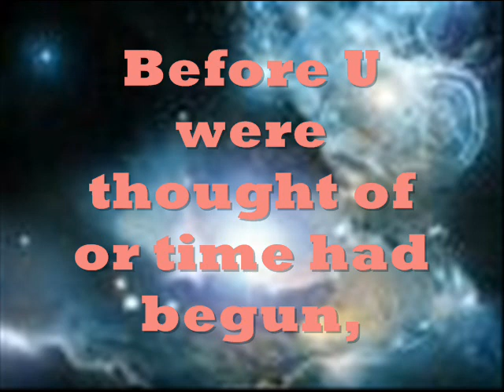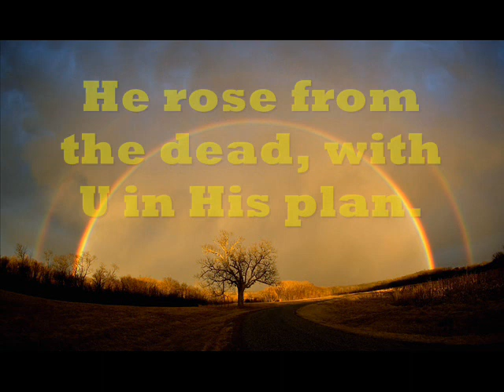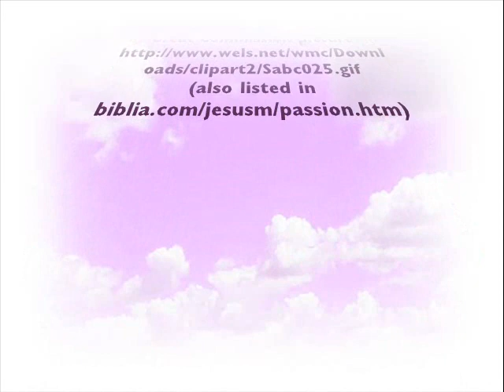The 'U' in JesUs Poem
NarniaLampost posted this anonymous poem in the comment section of my Youtube page. Narnia says you can Google for it. I just HAD to turn it into a video. Enjoy!